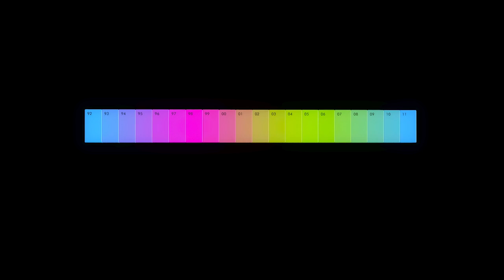Orkidea: 20 (Album)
Support from Armin van Buuren, Ferry Corsten, Paul Oakenfold, Andy Moor, Marco V, John 00 Fleming, Darude, Super8 & Tab, Solarstone...

Tracklist:
01. Orkidea: Beautiful (Orkidea's Whiteout Remix)
02. Orkidea & JS16: Hale Bopp
03. Orkidea & Solarstone: Slowmotion II
04. Orkidea: Sun Down
05. Orkidea: Pacifique
06. Art of Trance: Chung Kuo (Orkidea Remix)
07. Lowland & Orkidea: Blackbird
08. Orkidea: Tw3nty
09. Way Out West: Killa (Orkidea 2011 Remix)
10. Orkidea: Hot Trigger
11. Orkidea: Unity (15th Anniversary Mix)